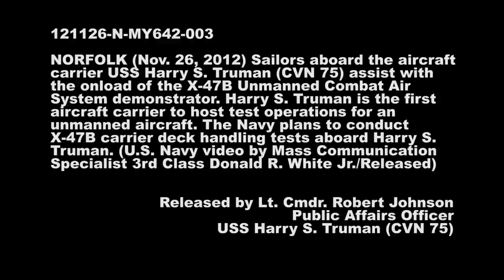X-47B Unmanned Combat Air System (UCAS) Hoisted to Flight Deck